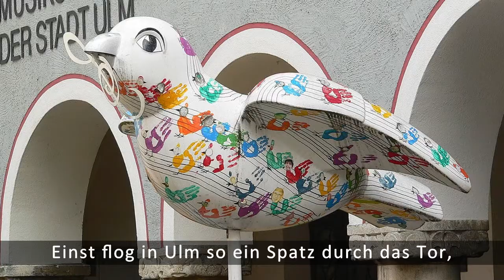Wir sind die Ulmer Spatzen - Ulmer Lieder #6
Volkslied mit Untertitel und Bilder.
Liedtext:
In Ulm, um Ulm, um Ulm herum . . .

Wir sind die Ulmer Spatzen,
witt witt, witt witt, tralla trallala.
Wir singen froh und schwatzen,

Einst flog in Ulm so ein Spatz durch das Tor,
so erzählt es die Fabel,
machte den Ulmern den richt’gen Weg vor
mit einem Strohhalm im Schnabel.
Und seither sind wir Ulmer
als klug und g’scheit bekannt, weit im Land,
und heißen Ulmer Spatzen,
in Ulm und um Ulm herum.

Dargeboten vom Chor der Friedensschule Ulm
unter Leitung von Dieter F. Bauer

Der Titel ist aus der CD “In Ulm um Ulm und um Ulm rum“ aus dem Jahre 1996.